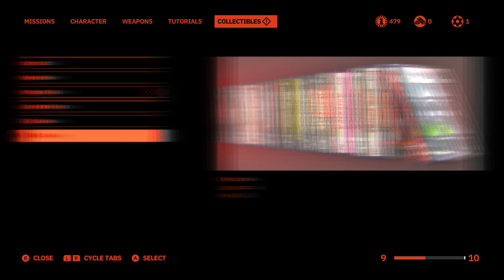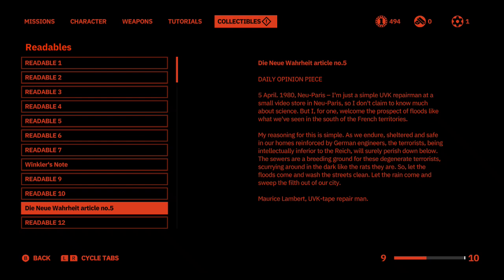NS Wolfenstein: Youngblood - ELITE HANS: Die Neue Ordenung